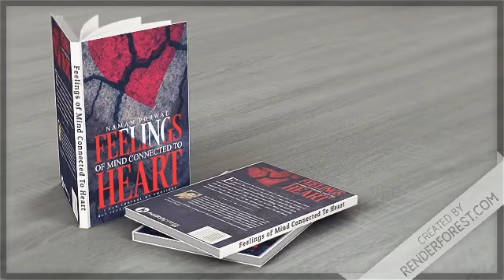FMCH Book Introduction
Read first four chapters for free 👆
Naman Porwal is a student of Chartered Accountancy from Indore. His journey as an author began from a slew of personal experiences, which led him to pen down his thoughts as quotes inspired from real-life. One of them is a major influence on him, and that is highlighted in this novel.
Every person we meet has a story of their own to narrate; every person has a love story of their own, a story that is special to them — an experience of falling in love as well as the highs, the lows and pain associated with that bittersweet feeling. This book deals with one such story, one of a boy who fell crazy in love. What eventually happened to that love story? Did his dreams come true? Or did those dreams face a bitter rejection? Read more to find out…